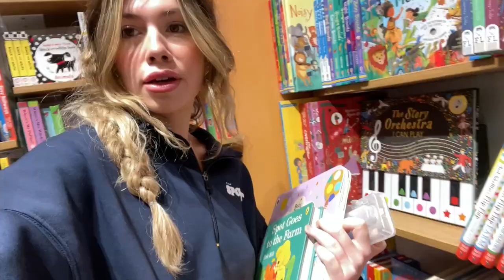Overcoming Her BIGGEST FEAR!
This is something she’s always wanted to do!